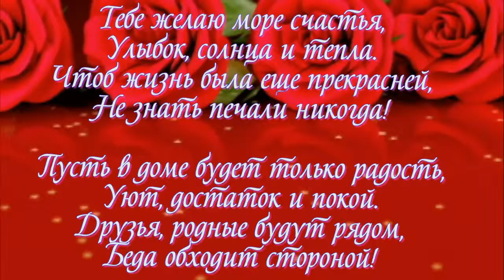с днём рождения